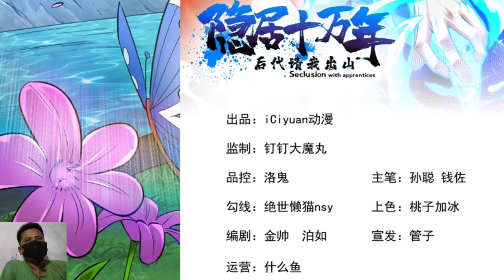Live in Seclusion 100000 Years 71 English